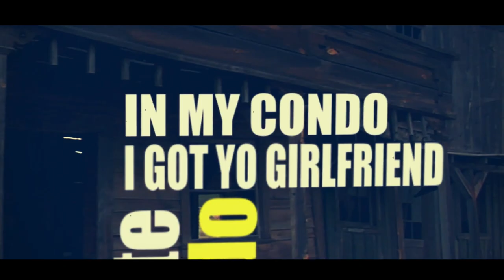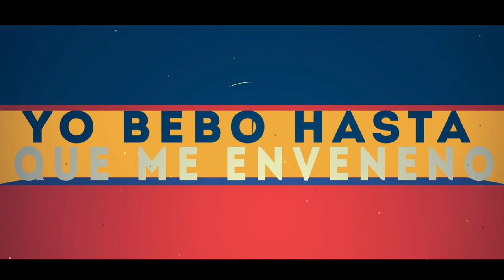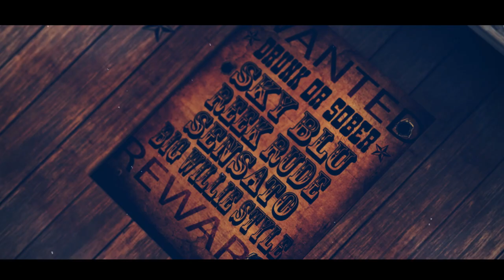SALUD [Lyric Video] - Sky Blu ft. Reek Rude, Sensato, and Wilmer Valderrama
"Salud" produced by @MarkRosas, Sky Blu & Peter Schroeder III